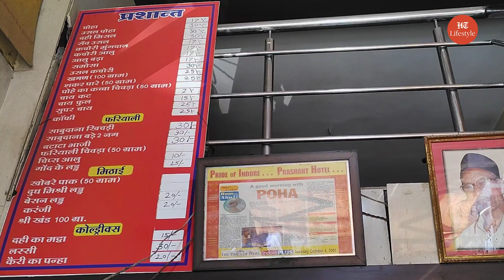Top 5 Poha Jalebi Places In Indore | Travel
A heavy breakfast is a must. One such type of breakfast is Poha-Jalebi.
It is quite famous in Indore as it originated there in the post independence era. Indori Pohas are cooked in steam. This provides it a distinct taste, softness, and flavour. Let’s see the top 5 places in Indore that serve the best Poha Jalebis.